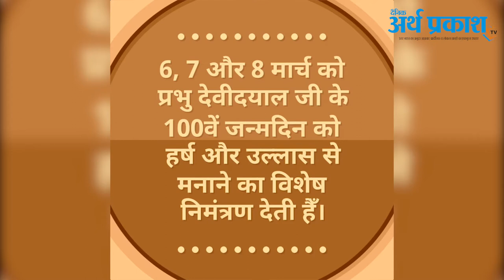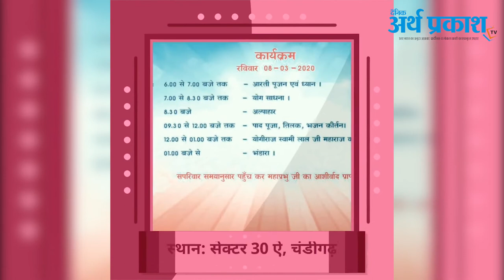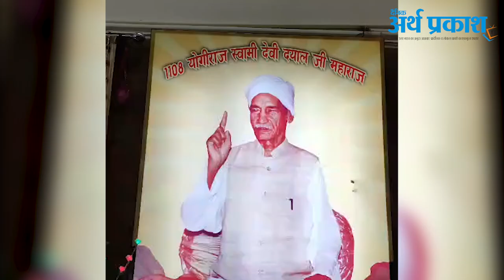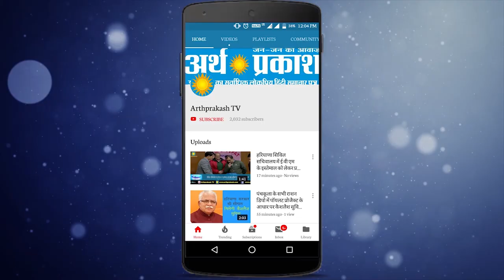योगेश्वर स्वामी देवी दयाल जी महाराज की जन्मशताब्दी कल से, देखें ईश्वर स्वरुप स्वामी जी की जीवन कथा